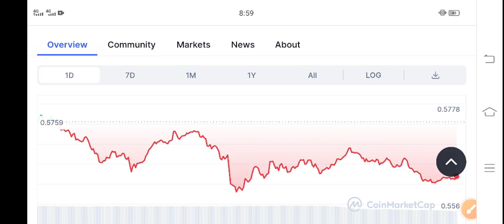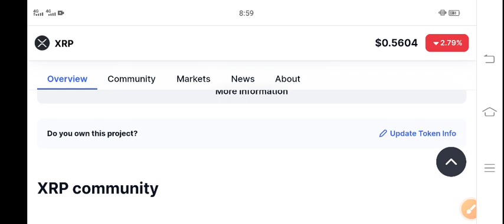XRP Latest News Today! Xrp Price Prediction! ripple XRP